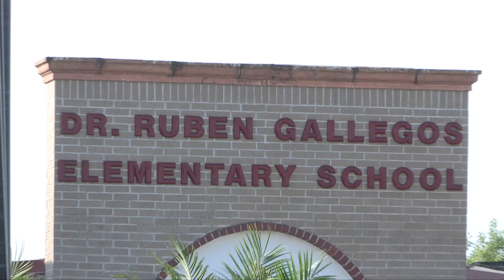BISD Alumna Linda L. Reyna (30Sec)